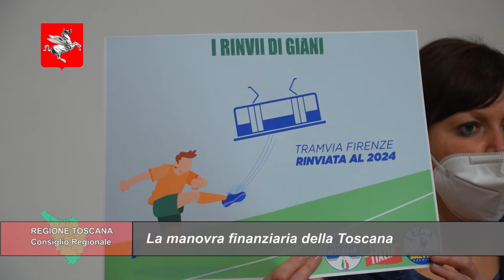TELETRURIA Cronache&Commenti Puntata 49 del 25-12-2021